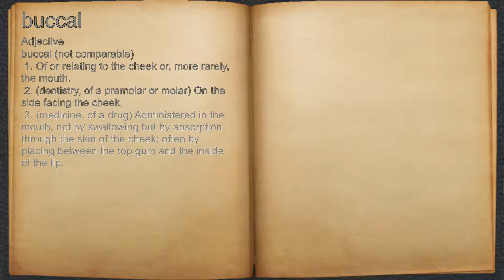What does buccal mean?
A spoken definition of buccal.

Intro Sound:
Typewriter - Tamskp